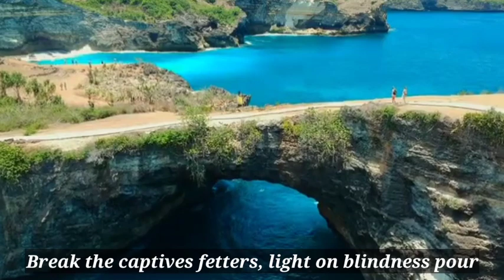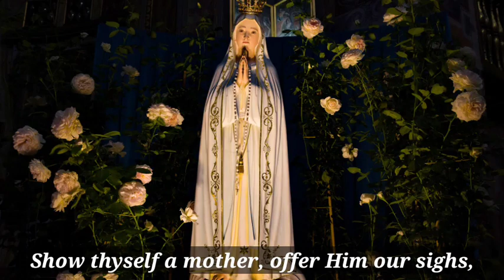Hail Thou Star of Ocean | Ave Maris Stella | Marian Hymn | Reuben Mary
Hail thou star of ocean,
Portal of the sky:
Ever Virgin Mother
Of the Lord Most High.

O! by Gabriel's ave
Uttered long ago
Eva's name reversing,
Established peace below.

Break the captives fetters,
Light on blindness pour;
All our ills expelling,
Every bliss implore.

Show thyself a mother,
Offer Him a our sighs,
Who for us incarnate
Did not thee despise.

Virgin of all virgins
To thu shelter take us;
Gentlest of the gentle
Chaste and gentle make us.

Still as we journey
Help our weak endeavor;
Till with thee and Jesus
We rejoice forever.

Through the highest heaven,
To the almighty Three:
Father, Son and Spirit,
One same glory be.

Sung by: Fr. J. Roel Lungay